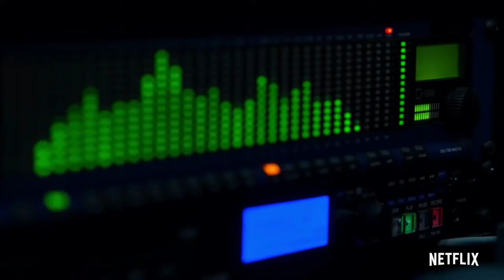CRIMINAL A NETFLIX SERIES TRAILER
(Criminal A Crime Drama TV Show Netflix Original)

Start date: 20 SEPTEMBER 2019

Production by: Idiotlamp Productions
Distributed by: Netflix
Original network: Netflix
Staring: Inma Cuesta, Eduard Fernández, Carmen Machi, Emma Suárez, Christian Kuchenbuch, Jonathan Berlin, Daniel Chamorro

Story:
A drama series that goes deep into the mental conflict in a dozen different stories and over a few countries between criminals and the detectives and law officers that oversee them.